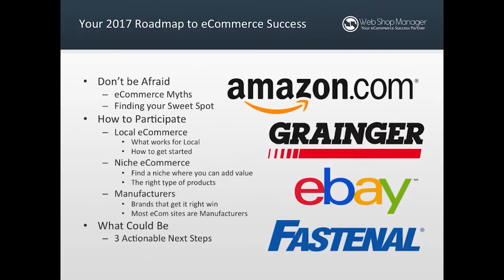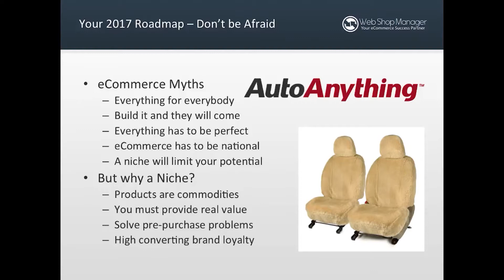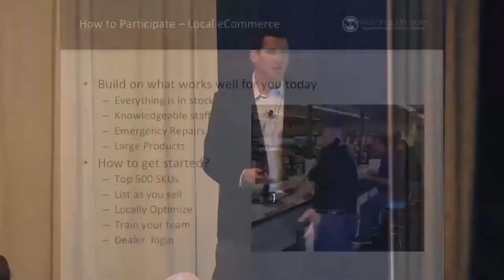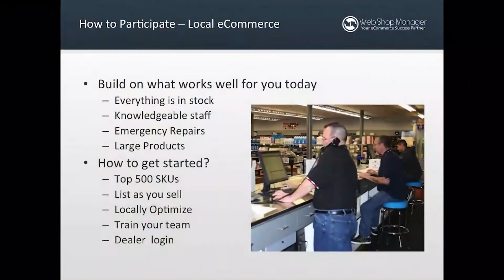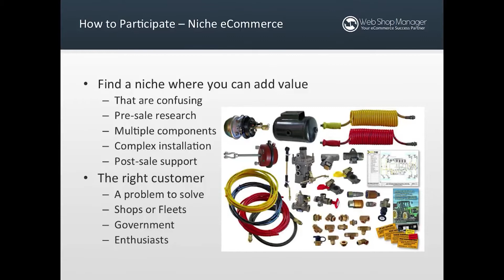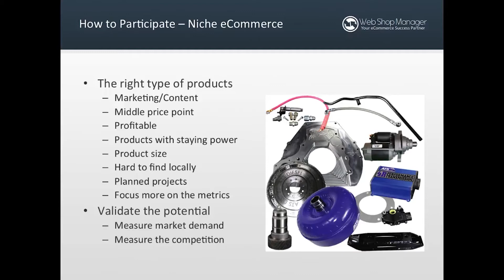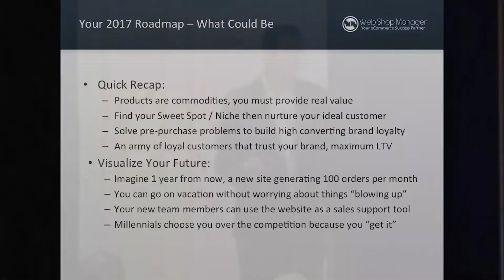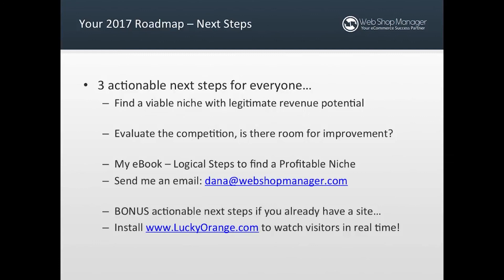Accelerate Your Brand Value with eCommerce Success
Dana Nevins, PartsLogic and Web Shop Manager Founder gives a speech about how to Accelerate Your Brand Value with eCommerce Success. The event is Heavy Duty Aftermarket Week.

In the video, he provided a roadmap for becoming successful in eCommerce, using a crawl-walk-run approach. He also shattered some common eCommerce myths, including the belief that you have to be everything to everybody and that everything has to be perfect.

Nevins emphasized the importance of finding your sweet spot and focusing on your ideal customer. By doing so, you create an opportunity to grow a different kind of business and build high-converting brand loyalty over time. He also discussed the benefits of participating on a local level and in a niche market.

Overall, Nevins provided actionable steps to help businesses accelerate their brand value with eCommerce success.